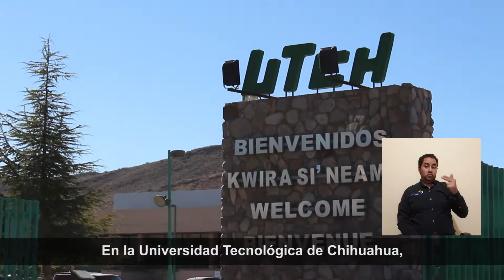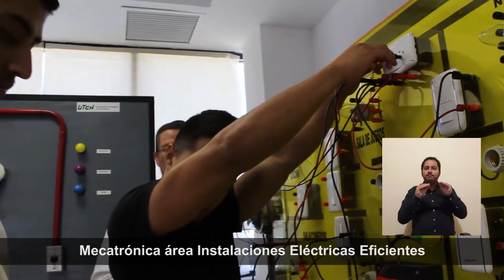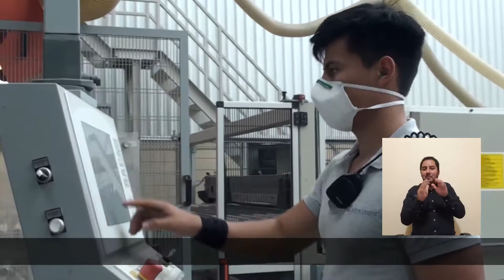Institucional UA Cuauhtémoc LSM 2020 CON TELEFONOS